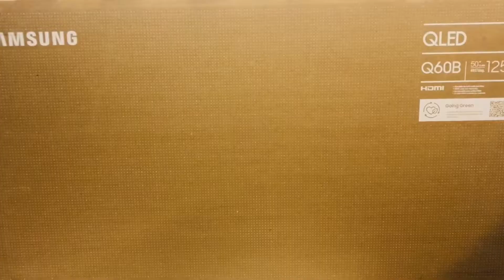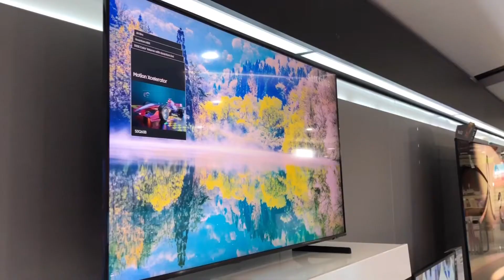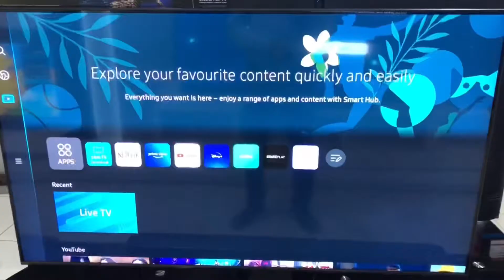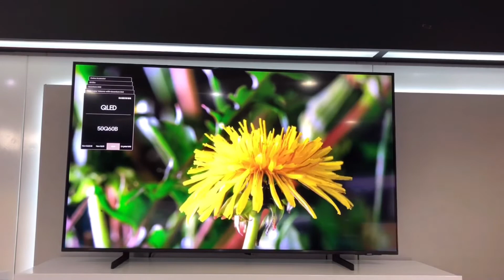Samsung TV Q60B 2022 نظرة اولية على احدث تلفزيونات سامسونج كيولد وهل في اختلاف بين موديلات 2021 🤔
Samsung Q60B QLED 4K Smart TV (2022)
اهم مميزات شاشة سامسونج كيولد  موديل ٢٠٢٢

مليار درجة لون مع تقنية Quantum Dot
حجم لون %100 بفضل تقنية Quantum Dot
تمنحك تقنية Quantum Dot أفضل صورة على الإطلاق. وبفضل الحجم اللوني بنسبة %100، تحصل تكنولوجيا Quantum Dot على الضوء وتحوِّله إلى لونٍ أخاذ تراه جميلاً في أي مستوى سطوع.
* تم قياس حجم اللون بنسبة %100 في وضع الأفلام ومساحة اللون DCI-P3، المعتمدة من قبل VDE.

AirSlim  ،  تم تصميم تلفزيونك ليبدو مذهلًا مثل ادائه
قم بترقية المحتوى الخاص بك
 ترقية الذكاء الاصطناعي
 بفضل قوة ترقية الذكاء الاصطناعي ، تم تصميم تلفزيونك لترقية المحتوى المفضل لديك إلى دقة 4K.  من خلال المساعدة في استعادة التفاصيل المفقودة وتحسين جودة الصورة وتقليل تشويش الصورة ، يمكن أن تجعل كل ما تشاهده يبدو جيدًا قدر الإمكان. *

مقارنة سريعة بين تلفزيونات سامسونج 2022

مراجعة على تلفزيونات سامسونج 2021

مقارنة بين تلفزيونات سامسونج 2022